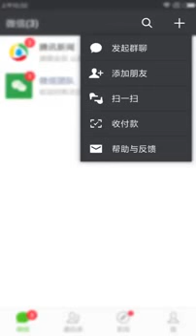Amazone designs from water malone